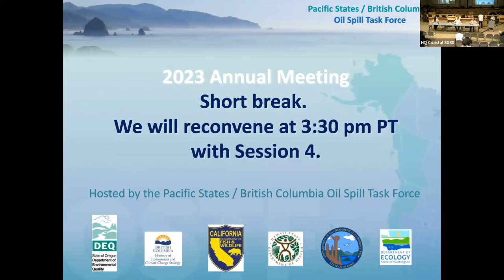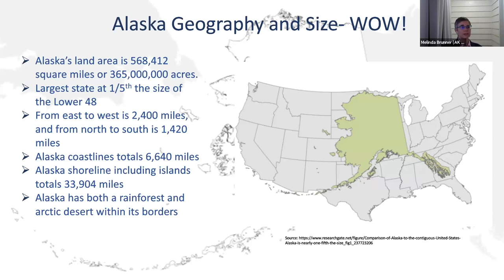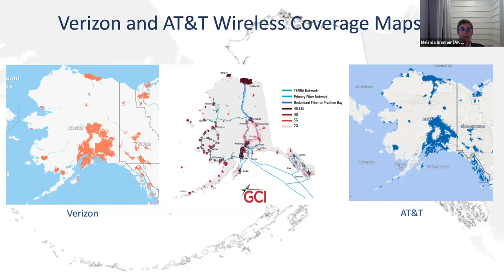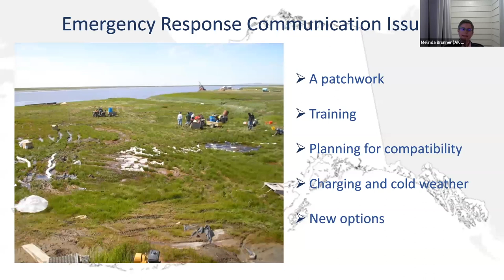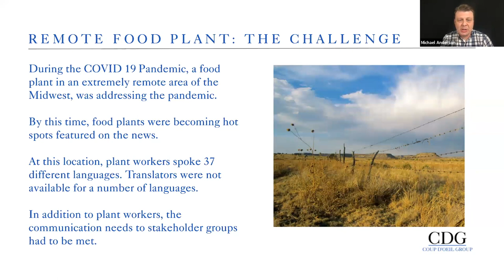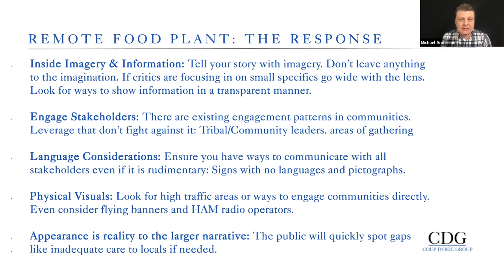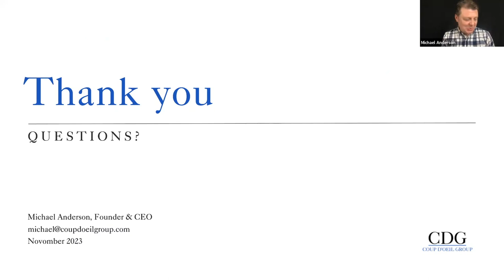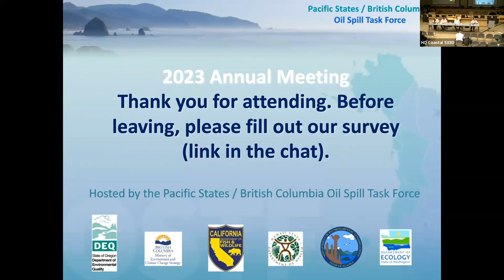OSTF 2023 Annual Meeting: Session 4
Session 4: Communication Challenges of Remote Locations
Remote locations provide unique challenges for spill responders. This session will explore the safety and communication needs when working in physical or technologically remote areas and the tools used to address these constraints.
• Derek Moss, Fisheries and Oceans Canada, Canadian Coast Guard
• Melinda Brunner, AK Department of Environmental Conservation
• Michael Anderson, Coup d’Oeil Group
• Liam Devine, BC Ministry of Environment and Climate Change Strategy
• LCDR Meagan Bowis, U.S. Coast Guard